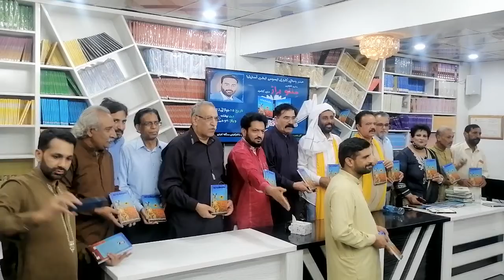Minto brar Punjabi Scholar (from Australia).Horan Dee Kitab.. Kangaroo Mama.. de Mukh Wakhali